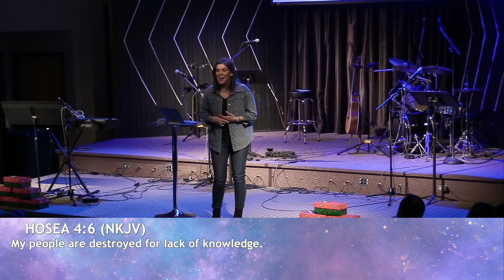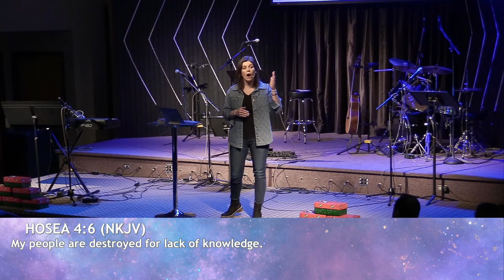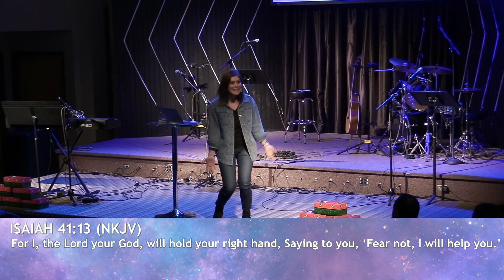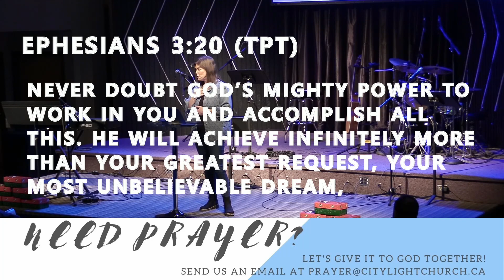Made for More: How to Live in More (Part 5 by Eden Fontaine-Shimoda)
Eden Fontaine-Shimoda continues our series, Made for More, on October 29, 2023.

at 11:00AM (Mountain Standard Time).

We would love to hear how God is touching your life through this ministry!